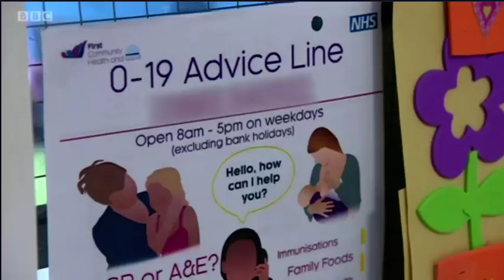BBC South-East News - Transgender Self ID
With Kathleen Stock